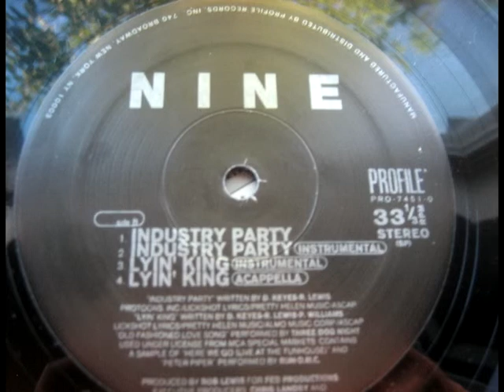Nine - Industry Party